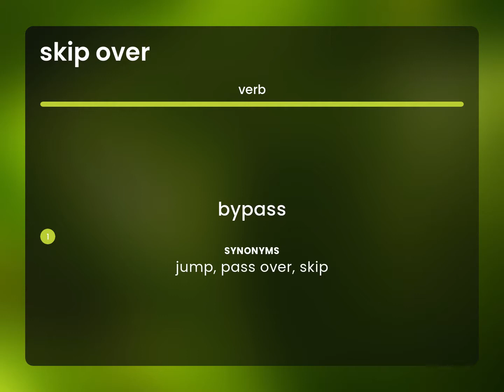Skip over • what is SKIP OVER meaning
Meaning of SKIP OVER

Susan Miller (2023, March 8.) What is Skip over?